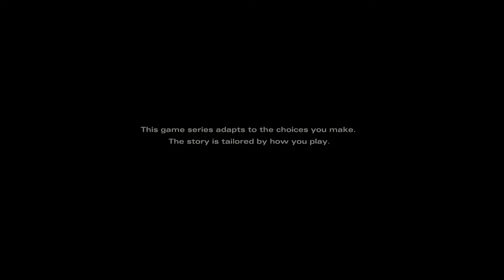The Walking Dead: The Final Season | DEMO | PS4